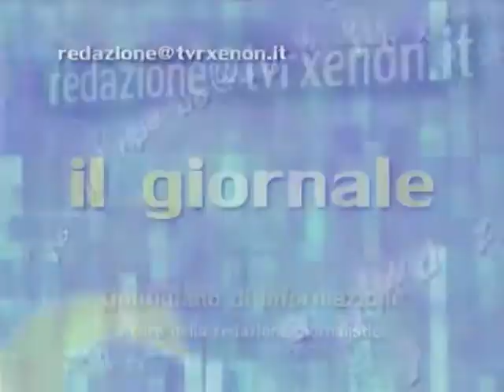IL GIORNALE 24 Marzo 2016